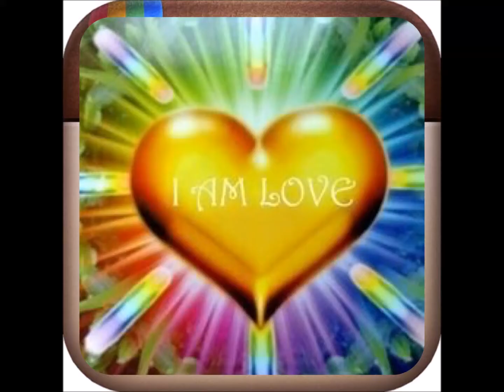I SEE LOVELOVELOVELOVELOVELOVELOVELOVELOVELOVELOVELOVELOVELOVELOVELOVELOVELOVELOVELOVELOVELOVELOVELO